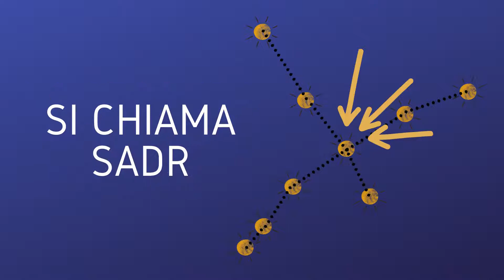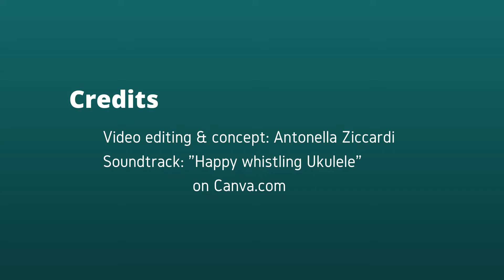cisonoancoralestelle - Cigno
Bianco, giallo, arancio e... BLU! Qui si parla di stelle "colorate" 🤩

La costellazione del Cigno 💫 🦢💫 è nota per incorporare stelle di particolare bellezza e dall'affascinate varietà di colori...